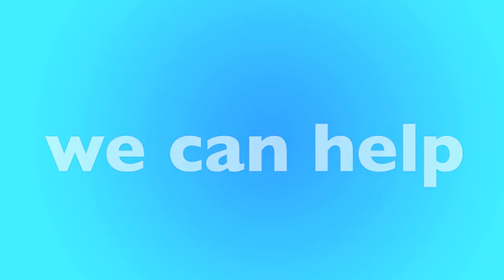Providence, RI Furnace Replacement & Repair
Is your furnace not working? We have local furnace experts in Providence that can help. We'll help match you with a local furnace contractor in Providence that can replace your furnace or repair it. Not matter your budget our furnace technicians can help you find the best option for you.

New Furnace in Providence, RI
- Open 24 Hours - 7 Days a Week
- Best Furnace Contractor in Providence
- Call Toll-Free

Our heating and air contractors are available in Providence to give you a free quote today. If your furnace stop working, or stop creating heat, there could be many reasons why, furnaces is old, could require repair or replacement. Only a licensed and insured furnace contractor in Providence, RI can help. Once you call, you'll be connected to an operator who will ask a few questions and book an appointment for a licensed HVAC specialist to visit your home, office or apartment building.

Call Today for a FREE Furnace Quote:
• Providence Furnace Repair
• Providence Furnace Replacement
• Providence Licensed Furnace Contractor
• Providence Furnace Repairman
• Providence Furnace Installation
• Providence Emergency Furnace Service
• Providence New Furnace
• Providence Cheap Furnace
• Providence Best Furnace
• Providence Affordable Furnace
• Providence Apartment Furnace
• Providence Office Furnace
• Providence HVAC Repair
• Providence HVAC Replacement
• Providence Licensed HVAC Contractor
• Providence Heating and Air Repair
• Providence Heating and Air Replacement
• Providence Licensed Heating and Air Contractor

• Providence Rheem Furnace
• Providence Carrier Furnace
• Providence Trane Furnace
• Providence Lennox Furnace
• Providence Goodman Furnace
• Providence Diamond Furnace
• Providence Friedrich Furnace